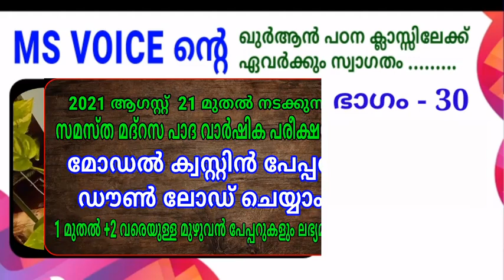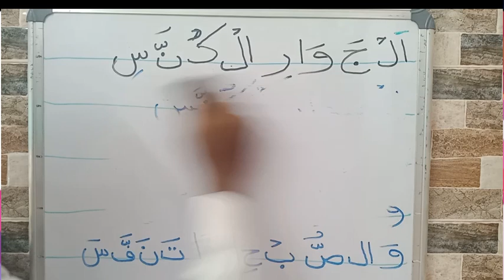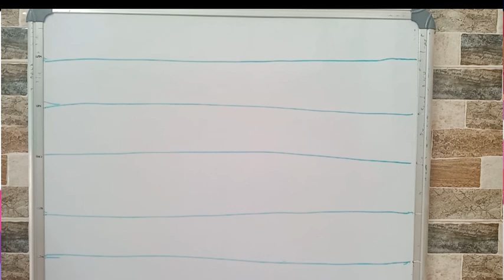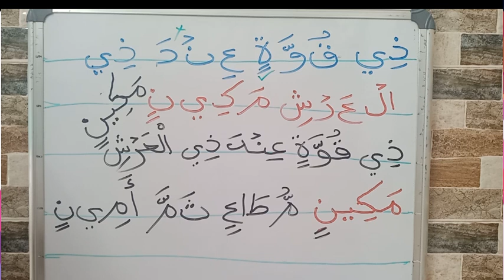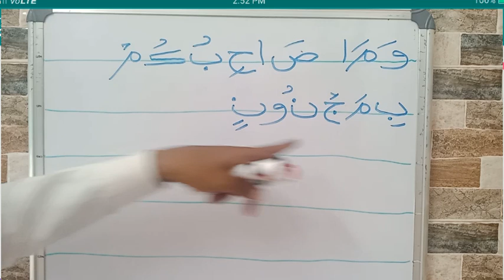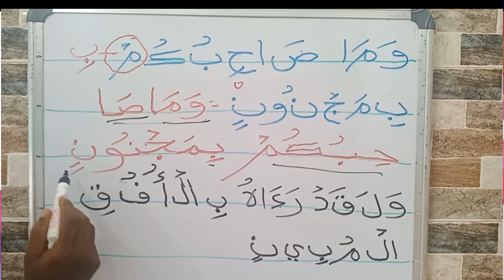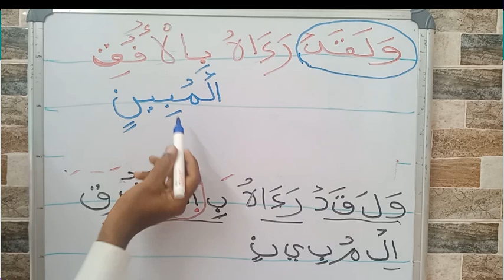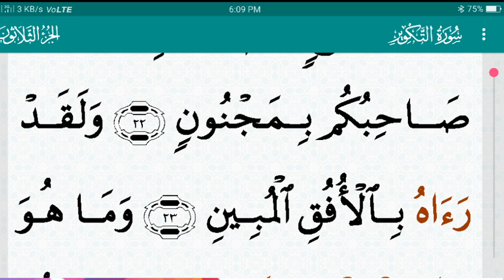ഭാഗം - 30/ഈ രീതിയിൽ ഖുർആൻ പഠിച്ച് നോക്കൂ/സൂറത്തു തക് വീർ16 to23 ആയത്ത്/msvoice/yoosuf anvari kattoor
പ്രിയമുള്ളവരെ .
ദിവസവും ഒരു പേജ് ഖുർആൻ ഒരു ഹാഫിള് ഉസ്താദിന്റെ കൂടെ ഓതി തെറ്റുകൾ ഉണ്ടങ്കിൽ തിരുത്തി അങ്ങിനെ ഖതം തീർക്കുന്ന ഖതമുൽ ഖുർആൻ മജ്ലിസിൽ പങ്കെടുക്കാൻ താങ്കൾക്ക് താൽപര്യമുണ്ടങ്കിൽ ഈ ചാനൽ കാണുക👇

"ഖതമുൽ ഖുർആൻ മജ്ലിസ് (MS VOICE)"

കൂടുതൽ വിവരങ്ങൾക്ക് ബന്ധപ്പെടാം
യൂസുഫ് അൻവരി കാട്ടൂർ തൃശൂർ ജില്ല

ഈ രീതിയിൽ ഖുർആൻ ഒന്ന് പഠിച്ച് നോക്കൂ.
തീർച്ച എല്ലാവർക്കും ഖുർആൻ ഓതാൻ കഴിയും.

NB :- ഖുർആൻ ഓതാൻ പ്രയാസമുള്ള എല്ലാവരും വലിയവർ അടക്കം കാണുക. പ്രത്യേകിച്ച് 2,3,4 ക്ലാസ്സുകാർ*

ഉപകാരപ്രദമെങ്കിൽ മറ്റുള്ളവരിലേക്ക് ഷെയർ ചെയ്യാൻ മറക്കരുതെ...

ഇത് വരെയുള്ള എല്ലാ ഭാഗങ്ങളും ഇതിൽ ലഭ്യമാണ്👇

അറബി എഴുത്തും വായനയും പഠിക്കാൻ .

അറബി അക്ഷരങ്ങൾ അറിയാത്തവർ ഈ ലിങ്കിൽ പോയി ഒന്ന് മുതൽ ഒമ്പത് വരെയുള്ള ഭാഗങ്ങൾ കണ്ട് എഴുതിയും വായിച്ചും കേട്ടെഴുത്ത് എടുത്തും പഠിക്കുക വീഡിയൊകൾ താഴെ കാണാം 👇

MS VOICE
GOOGLE PAY NUMBER
BANK DETAILS
YOOSUF M.S
SBI BANK
Account no:-
IFC NO:- SBIN0008627
KATTOOR BRANCH
By
MS VOICE